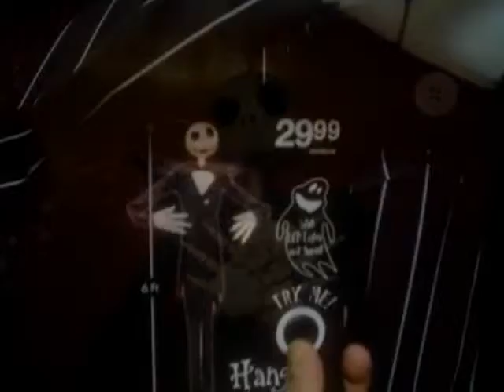Our Mini Halloween set up by our 65 gallon aquarium *Halloween - 2017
Sorry, it's late...This is a Video our our Mini Halloween set up by our 65 gallon aquarium, for Halloween this yr...been busy...Also, this Video Shown here is Mine, I own...& This Video was purely made for: Fun, Sharing, Entertainment & Educational purposes Only...& No Profit or Gain to be made at all...only just for Fun & Sharing...Enjoy...& sorry, a little late in the yr...I wanted to make it, much earlier...